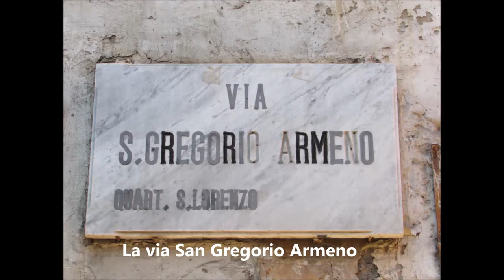APPRENDRE L'ITALIEN : FACILE avec Naples Fantastique prononciation des monuments de Naples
Toujours pour faciliter votre voyage à Naples, apprenez à prononcer les noms des monuments du centre ville de Naples
N'oubliez pas de vous inscrire à notre chaine youtube "italien facile avec Naples Fantastique"